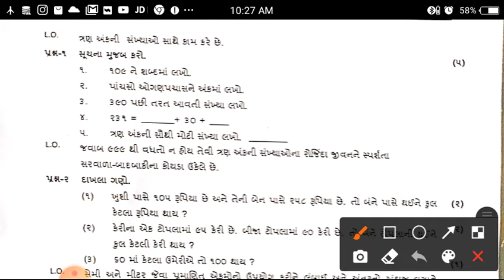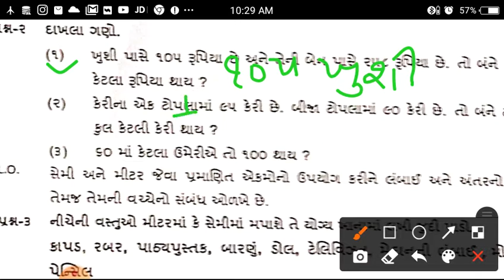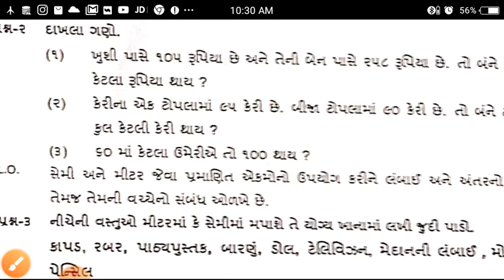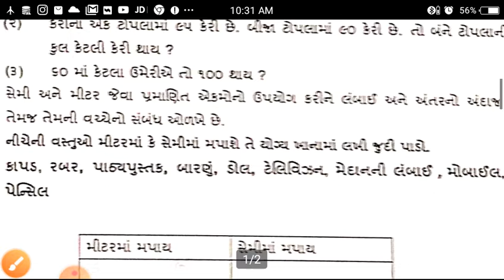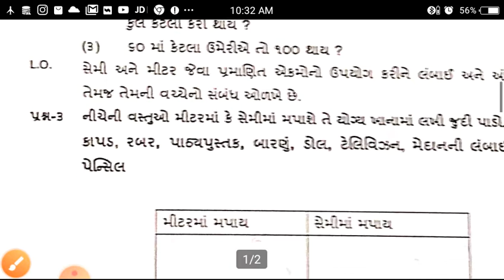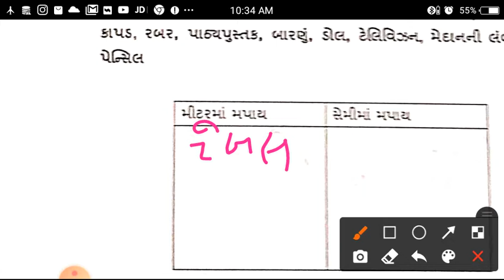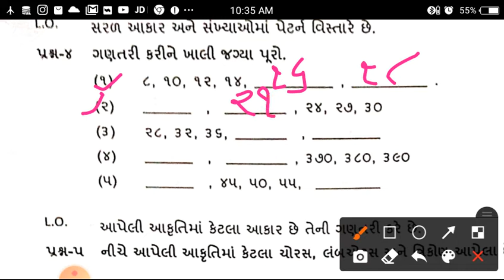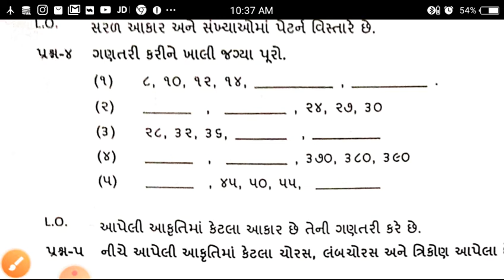std 4 mathssamyik mulyankan kasoti